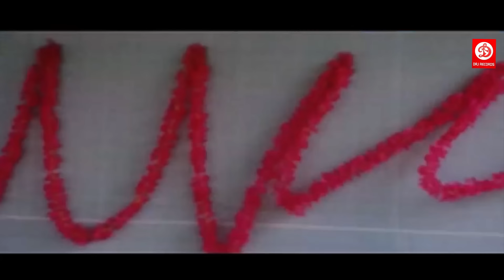Nagarjuna (HD)-New Blockbuster Full Hindi Dubbed Film | Soundarya, Love Story | Pandit Ek Yodha Film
Movie : Pandit Ek Yodha (Eduruleni Manishi) 2001
Cast : Nagarjuna, Soundarya, Shehnaaz Treasury, Nasir Khan & Others
Director : J. Sreenivas Rao
Producer : Rahuul R. Khagwal
Label : DRJ Records